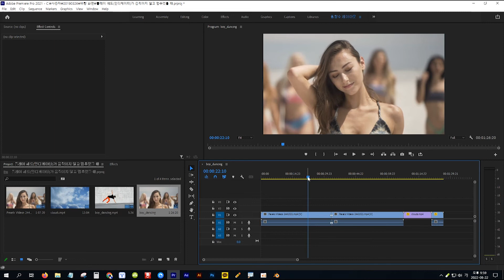[프리미어] 인디케이터(플레이 헤드)가 움직이지 않고 멈추었을 때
● 관련 기능 강좌 시청하기